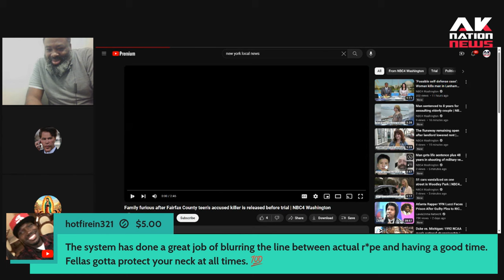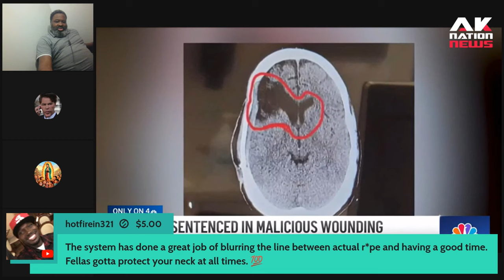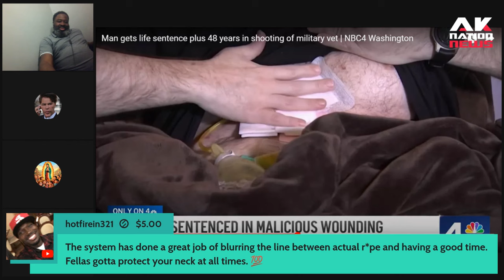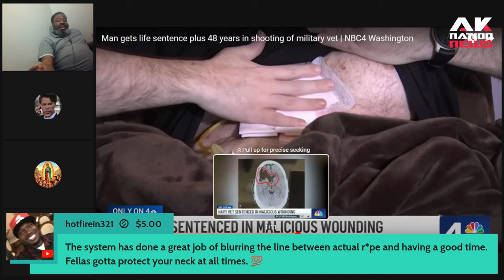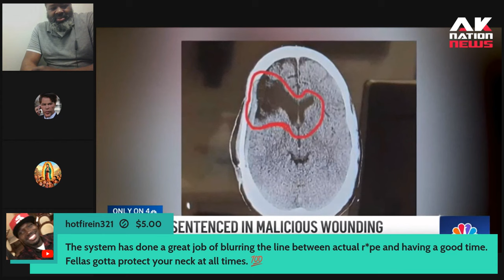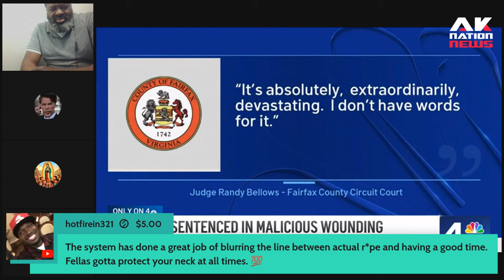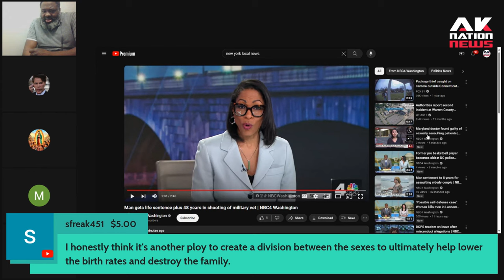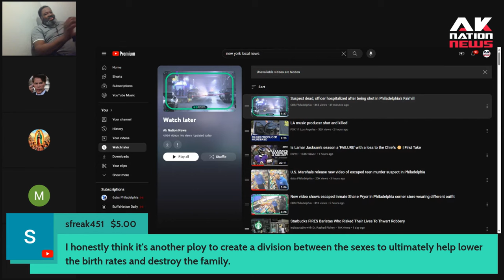A young beauty asked Army Vet to help her buy first car but forgot to tell him about her POC stalker